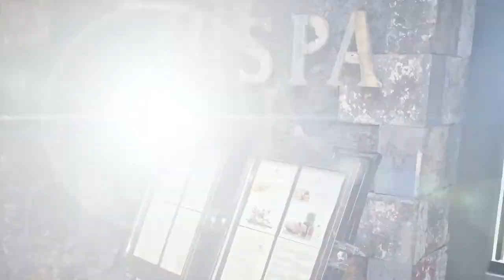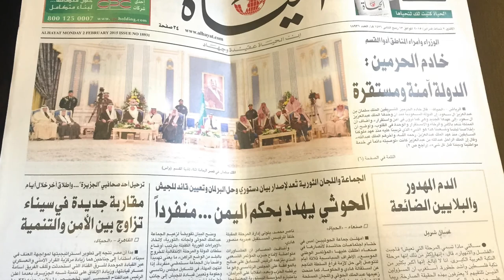Mauricius 2015 film